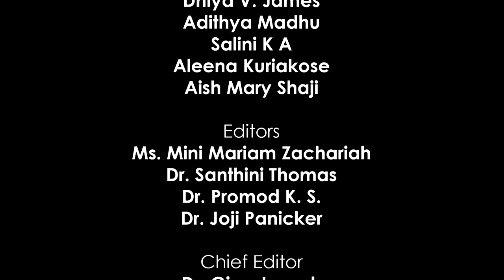CMS NEWS (malayalam - 08) 01-03-2021